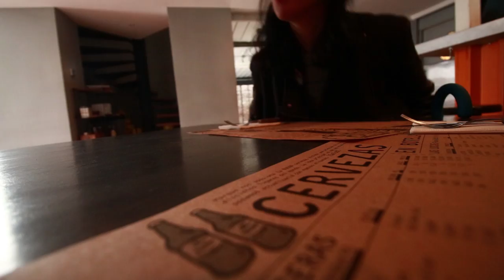Yo sé que puedo hacerlo - Vlog 189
Hablemos!